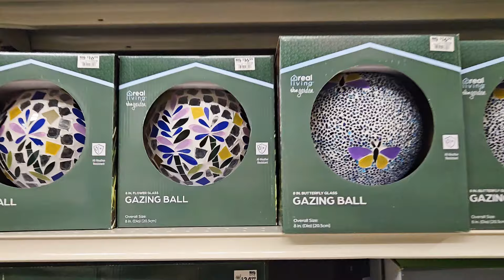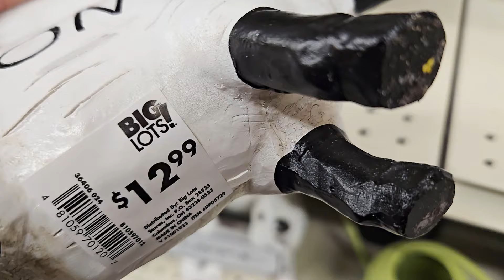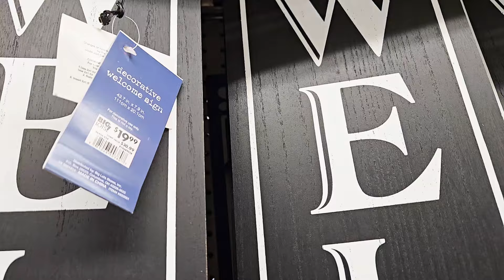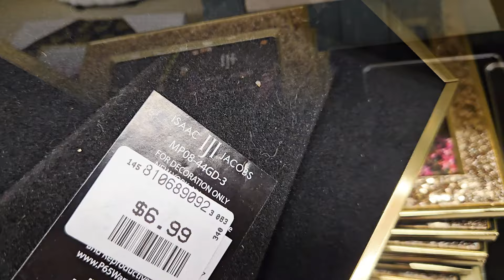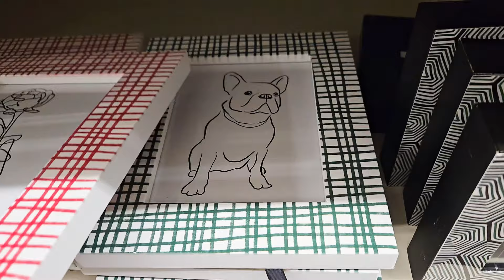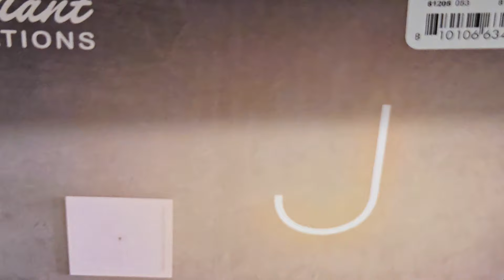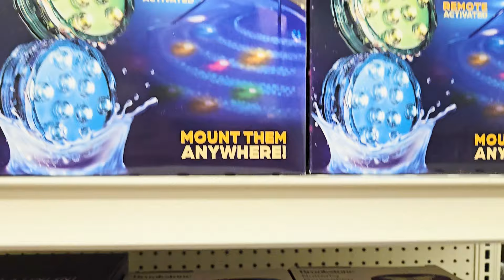BIG LOTS SHOP WITH ME HOME DECOR SHOPPING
Shop with me at Big Lots for new home decorations, spring and summer 2024 decor!